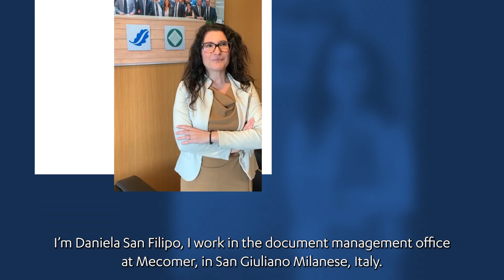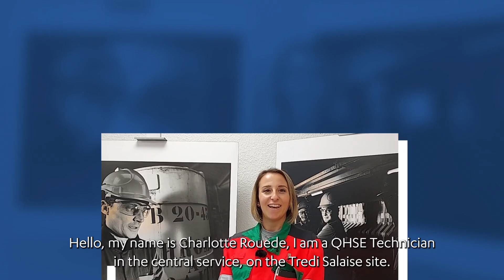International Women's Day 2023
For the InternationalWomensRightsDay2023, let's meet the women who, all over the world, work in a diversity of jobs at the service of the environment.